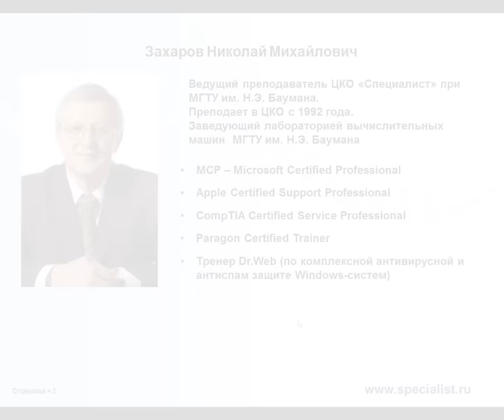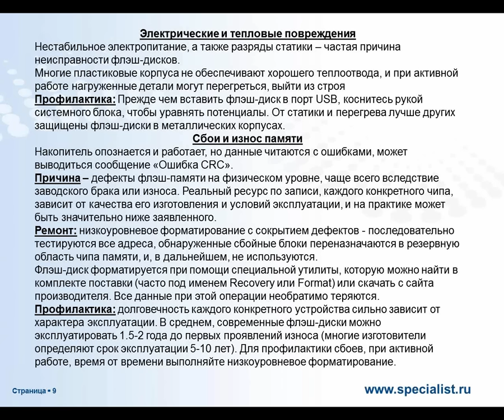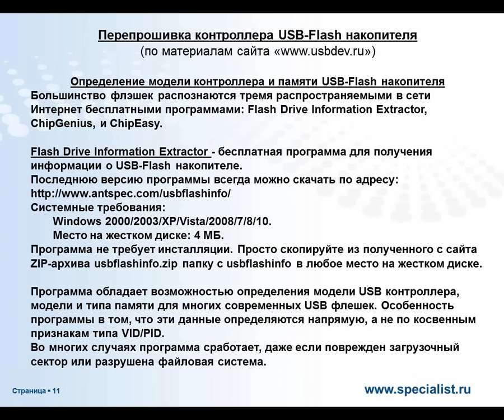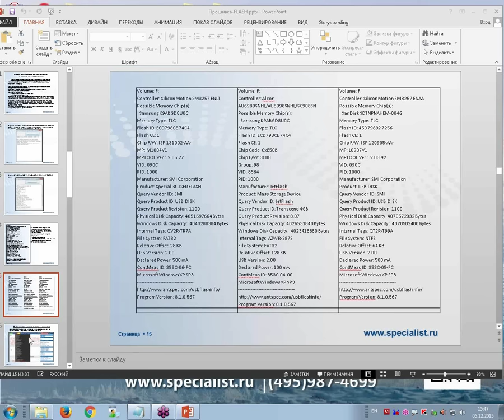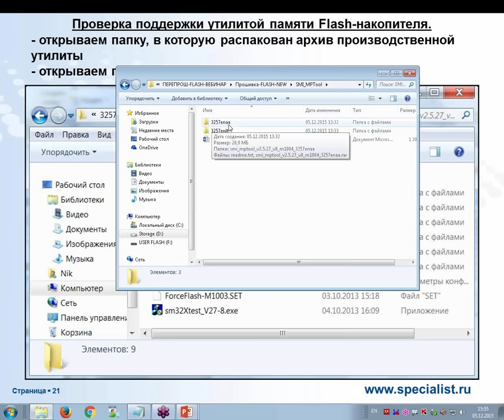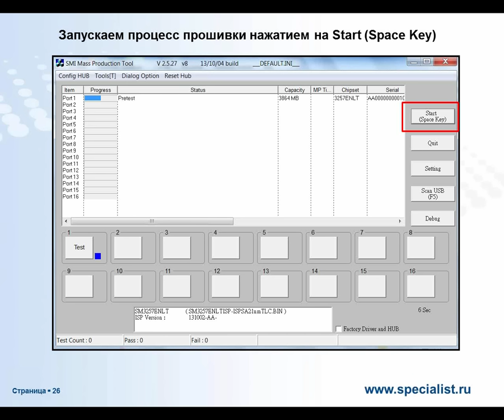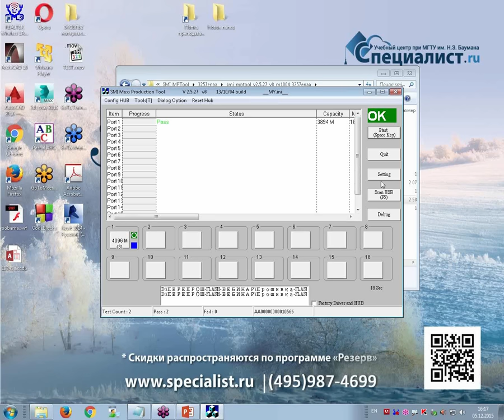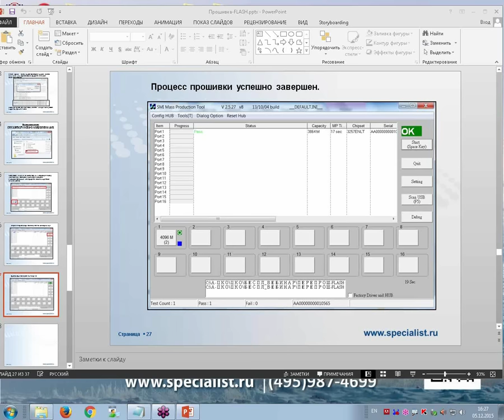Перепрошивка и восстановление флешки (USB Flash)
Если вы специалист техподдержки, инженер или просто любите работать с "железом", то наверняка знаете, что некоторые операции при работе с компьютером крайне востребованы. Одна из них - восстановление флешки (или говоря строгим языком, контроллера USB Flash) с помощью перепрошивки.
Такая операция часто бывает необходима, если компьютер не видит флешку (не может ее определить), не видит файлов на флешке, либо контроллер поврежден и требуется провести восстановление флешки.
На бесплатном семинаре центра "Специалист" при МГТУ имени Баумана вы не только узнаете технологию перепрошивки USB флешки, но и наглядно увидите какие операции необходимо совершить для восстановления флешки.
Хотите узнать как восстановить флешку? Смотрите наш бесплатный семинар!
Вебинар ведет ведущий преподаватель Центра "Специалист", заведующий лабораторией вычислительных машин МГТУ имени Н.Э. Баумана Николай Михайлович Захаров.